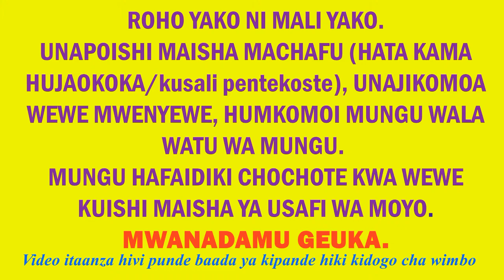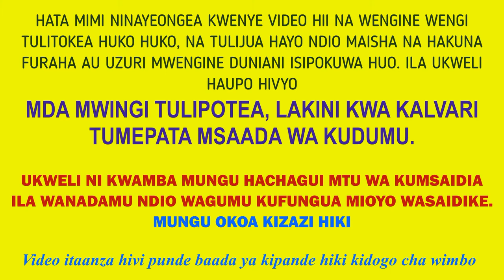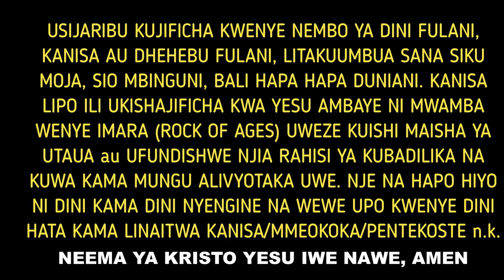Mtu unayeishi maisha ya kawaida machafu kamwe huwezi kuwa na Roho iliyo bora. Ukiishi hovyo humkomoi